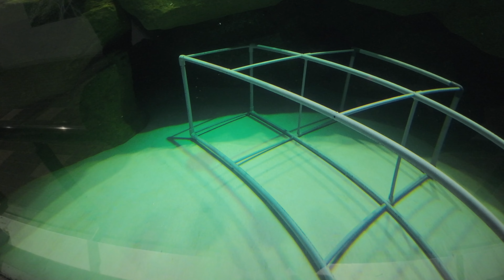【アザラシ】美しきバイカルアザラシ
令和6年能登半島地震で犠牲になられた方々のご冥福をお祈り申し上げますとともに、被災された方々に心からお見舞い申し上げます。
いしかわ動物園はのとじま水族館で被災したアザラシ、コツメカワウソを受け入れています(展示はしていません)いしかわ動物園へ来園して石川県を応援！能美市にあるいしかわ動物園は地震の被害がなく通常通り開園しています。福井県や金沢へ向かう道路も通常通り通行できます。
いしかわ動物園でもお見舞金を受け付けています。詳しくは下記いしかわ動物園HPをご覧ください。